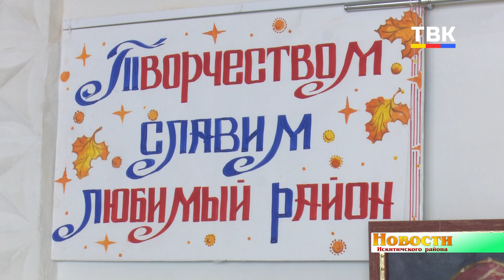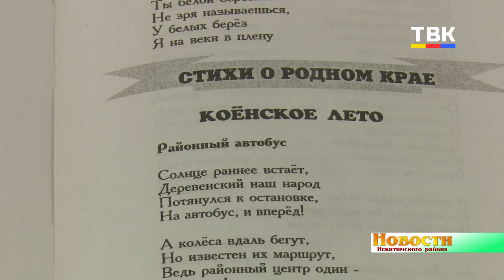Дом культуры с. Верх-Коён первым открыл конкурсный проект «Мы – частица нашего района»